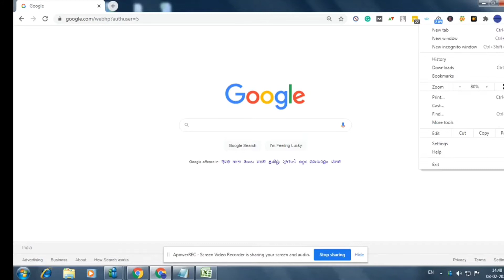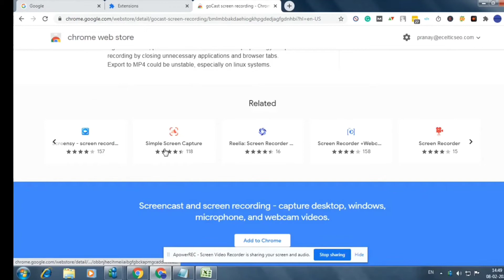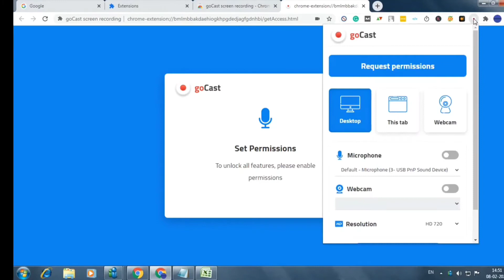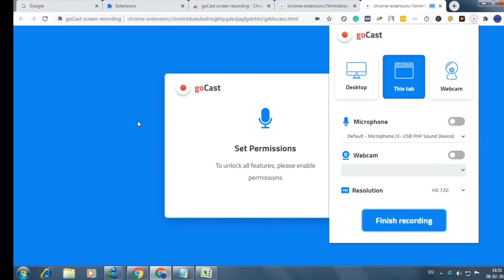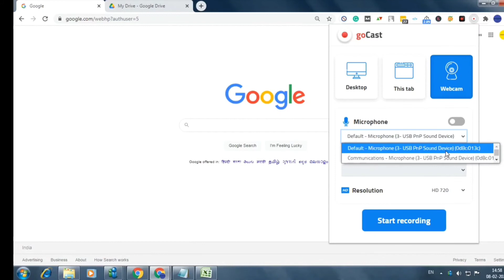How to do screen record in desktop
How to screen record in desktop easily the best way to screen record in the computer. using goCast screen recording easily record your desktop screen.
You can also watch these informative videos:
How to send a large file in Gmail using WeTransfer | file transfer up to 2GB using mail
Send large files using goCast screen Recoding:
About Siksha Masterji:

Siksha Masterji gives unbiased reviews about different gadgets, websites, games, mobile and desktop
applications. Watching the videos of this channel one can easily learn about various technicalities,
hidden features, and usability of different applications and tips and tricks regarding the same.

The featured and shown videos in this channel deal with completely my personal findings and
experience after using those products/applications/websites. The views expressed through the videos
do not have any connection with anyone or any channel.
People are also searching for:
How to screen record on desktop, screen record on the computer,